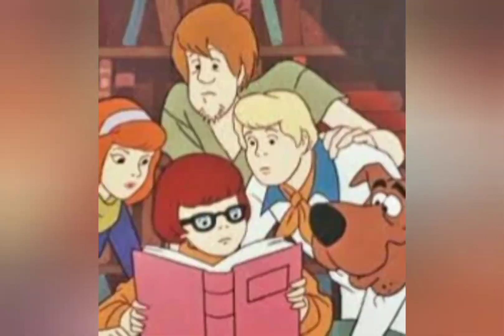Nightcore + Scooby-Doo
By Chase Otis.